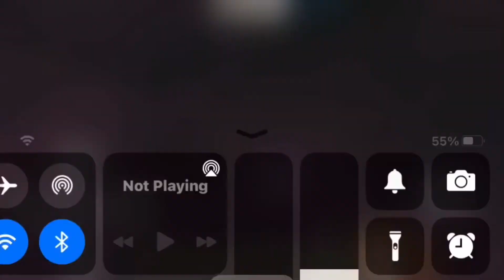Axolotl trip | Ep.1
Axolotl fun!